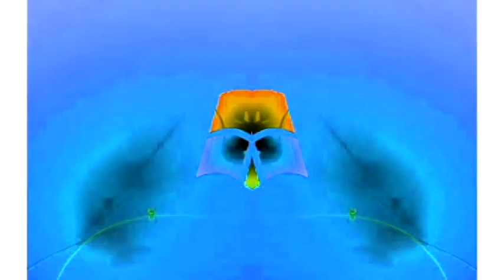Windows 7 Startup Logon NOW MY VIDEO Effects in G Major 168